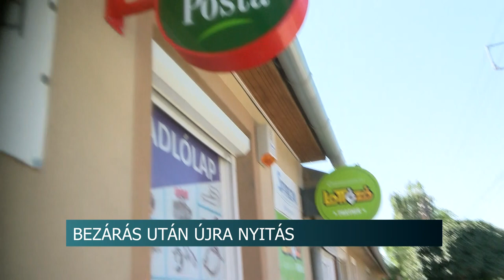Újranyitott a posta - Modern környezetben várja a mözsieket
Közel egy éves kényszerű pihenőt követően, immáron megújult környezetben várja szolgáltatásaival a mözsi lakosokat a posta. Az újranyitás ötlete a gazdabolt vezetőjének fejéből pattant ki.